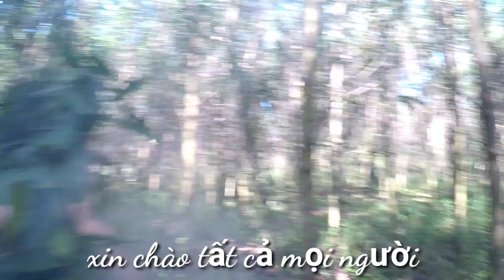Tay Run Cằm Cặp Tập Tành Vào Nghề Bắt Ong - | Hoàng Tây